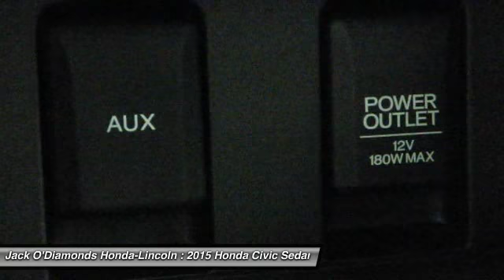2015 Honda Civic Sedan Tyler TX 15HC149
2015 Honda Civic Sedan LX

2600 W SW Loop 323

Looking for the right 4dr Car? Today could be your lucky day. With 0 miles, this Alabaster Silver Metallic, 2015 Honda Civic Sedan equipped with Automatic transmission could be yours. Request more information and set up a test drive right away.